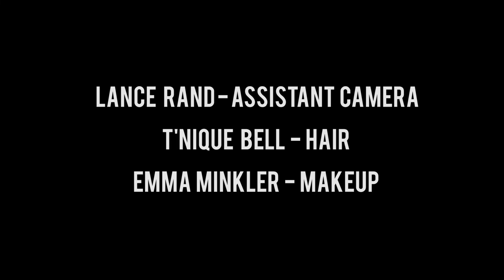C.C. POTATO- "Flamingo Motel" (Official Music Video)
C.C. POTATO- "Flamingo Motel" from the album The Best of the Worst (2018)

Directed by Marlon Begue

C.C. POTATO is:
Jake Bell
Jacob Delott
Alex Loughborough

Lyrics:

Broken red neon Vacancy sign
Reflects on the street as cars drive by
Palms in the front to help disguise
All the fucked-up things that no one sees
That happens inside

Welcome Flamingo Motel
Bars on the window like a jail cell
Black hole bedroom where time stands still
Like you tripped and fell into the bottom of a wishing well

Pay by the hour discretion is advised
White stains on black sheets, wake up with pink eye
Blood on the rug from police raids and drive-bys
Scumbags gravitate to this place like shit and flies

Some stay for a night or make it their home
Arrive by mistake or knew all along
One-star paradise for a certain kind of folk
Burn out all day until you're 10 feet below

Welcome Flamingo Motel.